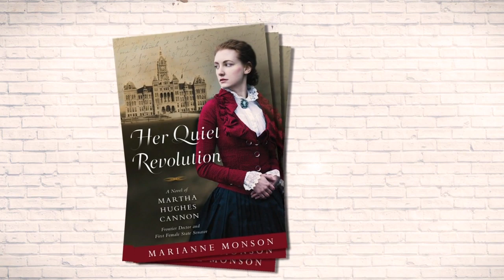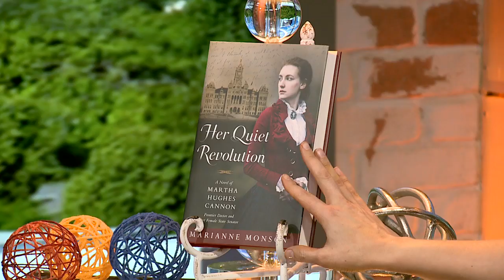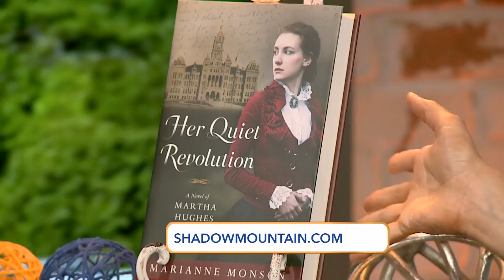Author Marianne Monson